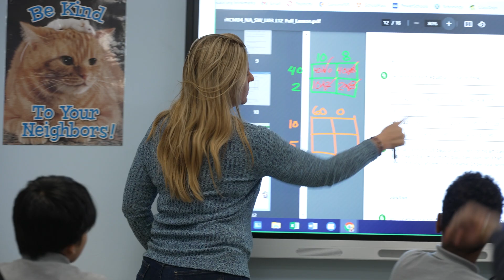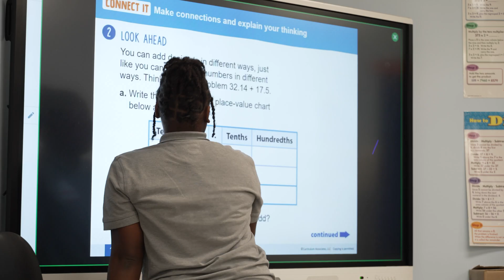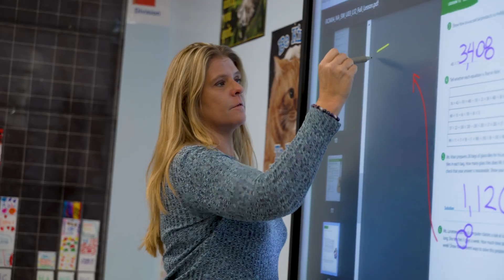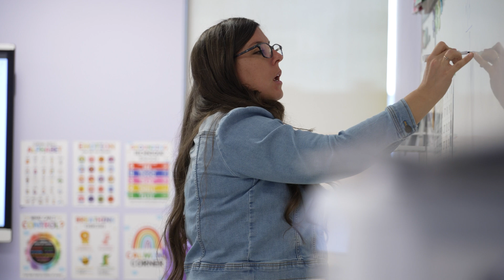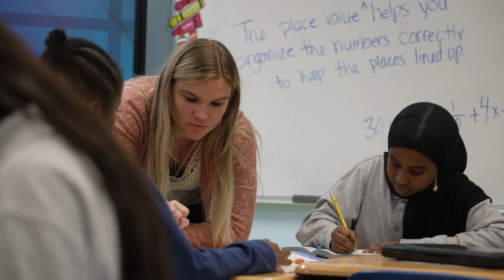HSA Columbus Elementary, 2024 Promo Video